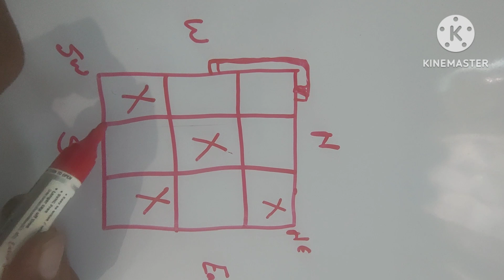वास्तु के अनुसार शौचालय की सही दिशा। Best Location For Toilet. Vastu Tips For Toilet. South west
वास्तु के अनुसार शौचालय की सही दिशा। Best Location For Toilet. Vastu Tips For Toilet. South west toilet vastu, south west toilet vastu remedy, वास्तु शास्त्र

            🦚श्री जी वास्तु 🦚

Online consultation for nominal fees:-
2d map required, urgency में हाथ से बना नक्शा,
Online pay & send screenshot,
only 3100₹

Vastu Shastra is a pure ancient science.